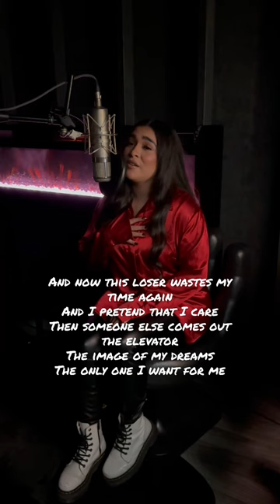El Chico Del Apartamento 512 (English) SELENA